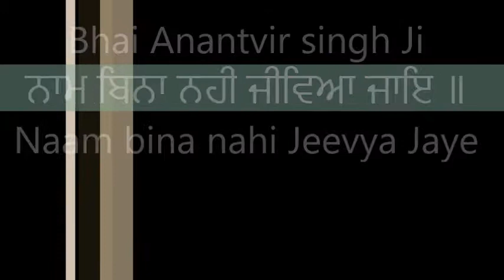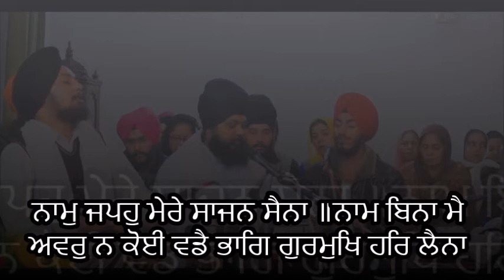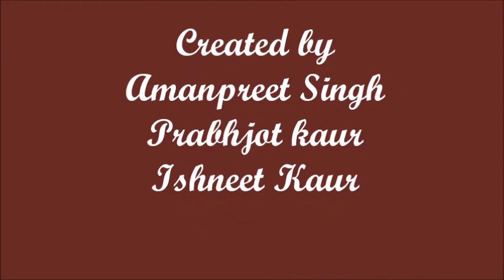{Blissful Amazing Heart touching}[Naam Bina Nahi Jeevya Jaye] By Bhai Anantvir singh Ji LA USA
Blissful Amazing Heart touching Kirtan By Bhai Anantvir singh Ji LA USA Naam Bina Nahi Jeevya Jaye
---Akhand kirtani jatha samagam

ਆਸਾ ਮਹਲਾ ੪ ॥ਮੇਰੈ ਮਨਿ ਤਨਿ ਪ੍ਰੇਮੁ ਨਾਮੁ ਆਧਾਰੁ ॥ਨਾਮੁ ਜਪੀ ਨਾਮੋ ਸੁਖ ਸਾਰੁ ॥੧॥ਨਾਮੁ ਜਪਹੁ ਮੇਰੇ ਸਾਜਨ ਸੈਨਾ ॥ਨਾਮ ਬਿਨਾ ਮੈ ਅਵਰੁ ਨ ਕੋਈ ਵਡੈ ਭਾਗਿ ਗੁਰਮੁਖਿ ਹਰਿ ਲੈਨਾ ॥੧॥ ਰਹਾਉ ॥ਨਾਮ ਬਿਨਾ ਨਹੀ ਜੀਵਿਆ ਜਾਇ ॥ਵਡੈ ਭਾਗਿ ਗੁਰਮੁਖਿ ਹਰਿ ਪਾਇ ॥੨॥ਨਾਮਹੀਨ ਕਾਲਖ ਮੁਖਿ ਮਾਇਆ ॥ਨਾਮ ਬਿਨਾ ਧ੍ਰਿਗੁ ਧ੍ਰਿਗੁ ਜੀਵਾਇਆ ॥੩॥ਵਡਾ ਵਡਾ ਹਰਿ ਭਾਗ ਕਰਿ ਪਾਇਆ ॥ਨਾਨਕ ਗੁਰਮੁਖਿ ਨਾਮੁ ਦਿਵਾਇਆ ॥੪॥੪॥੫੬॥

AP Infotech...